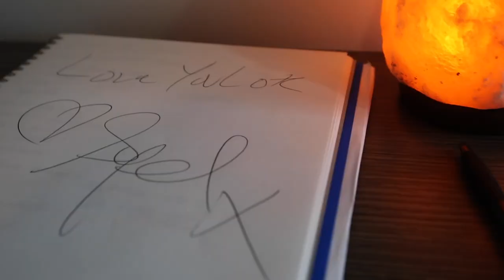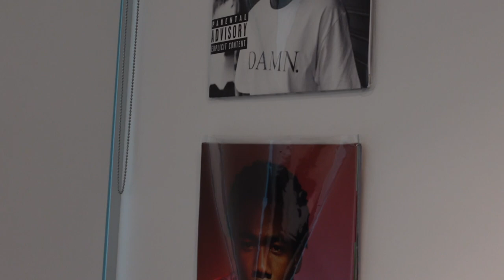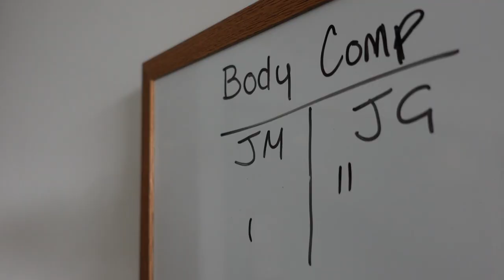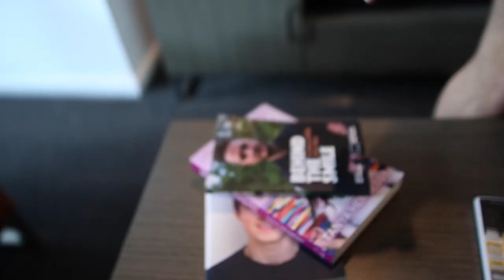MY *FIRST* MELBOURNE APARTMENT TOUR!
Since I was literally 10 years old I have LOVED watching house/apartment tours. They are legit my favourite niche of video to binge. So to now have the opportunity to make my own BAFFLES ME! Please enjoy x